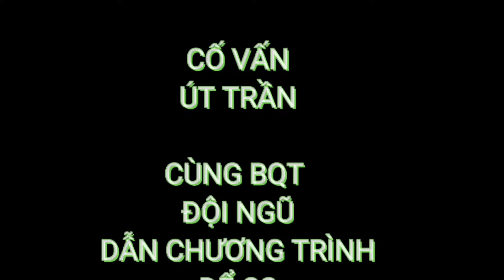NĂM ANH EM TRÊN MỘT CHIẾC XE TĂNG, thể hiện covor,tuyen do,